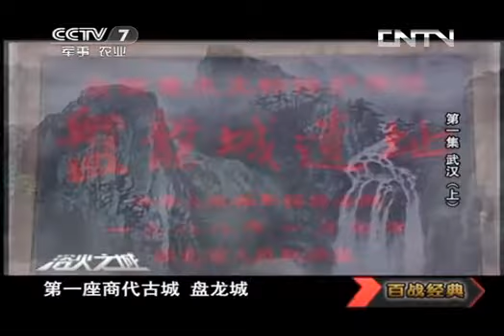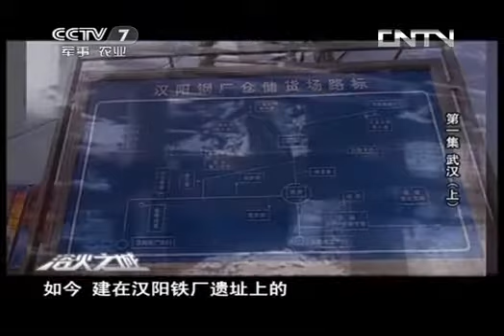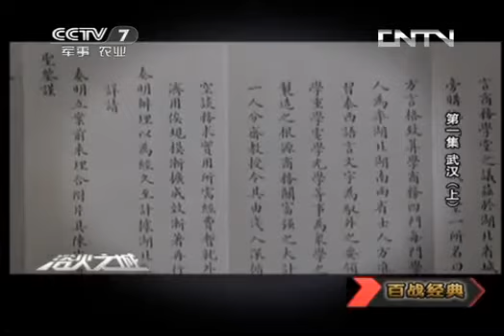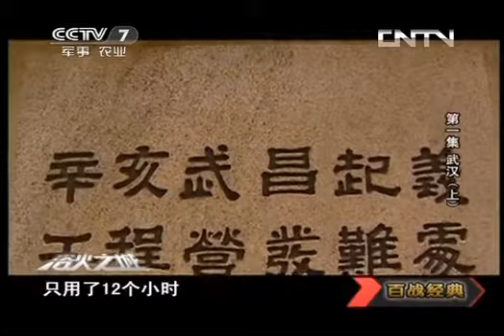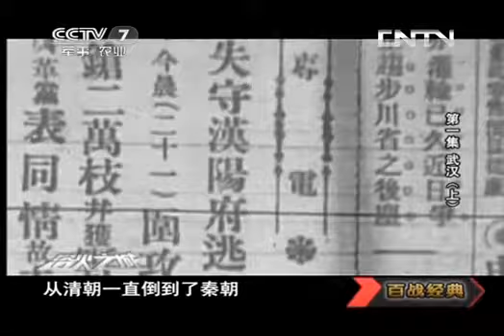百战经典 《百战经典》 20130727 浴火之城 第一集 武汉（上）